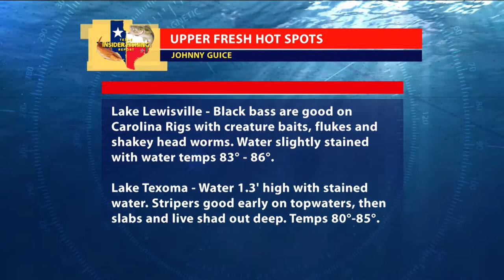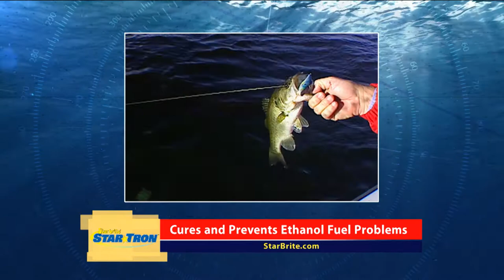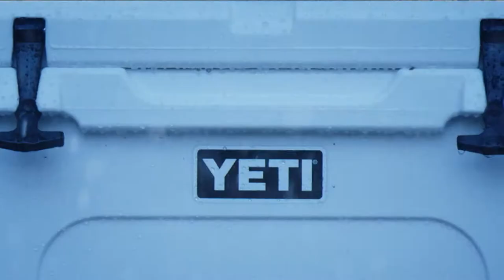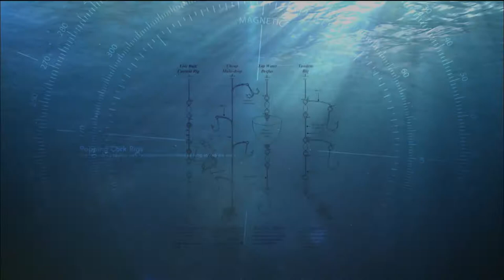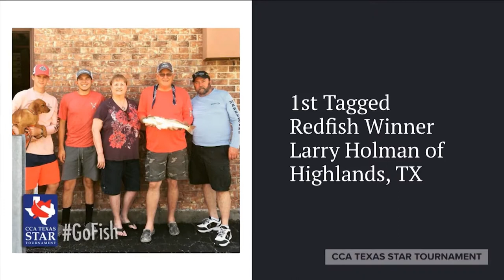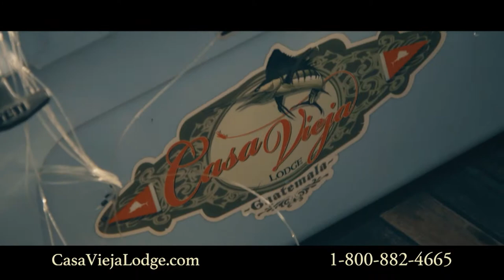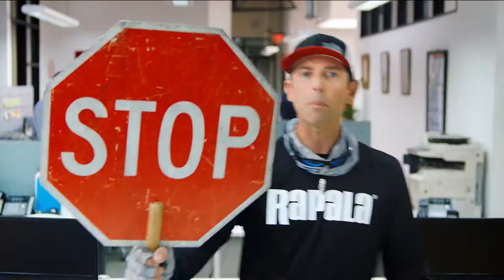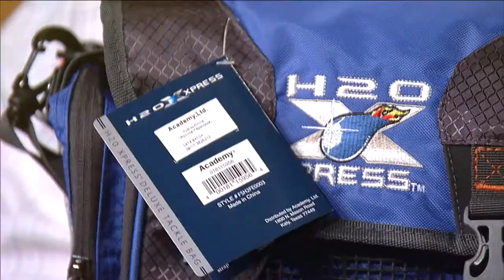2018 | Texas Insider Fishing Report - Season 2, Episode 14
Join in on the talk! Captain Rick Murphy, Brie Gabrielle, and Dave Ferrell  along with our guides are here to give you the latest reports on the hottest bites in Texas!